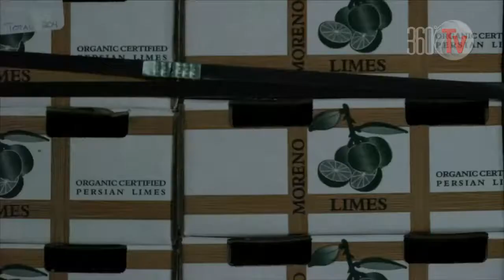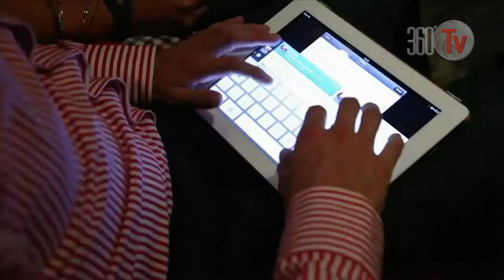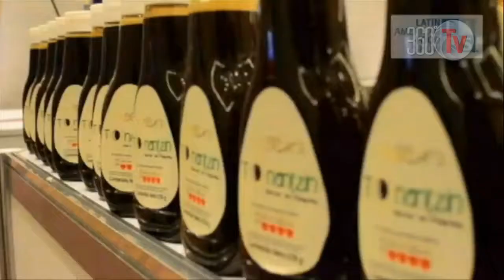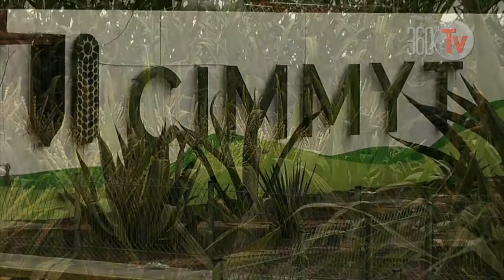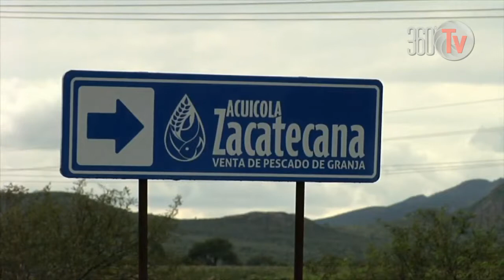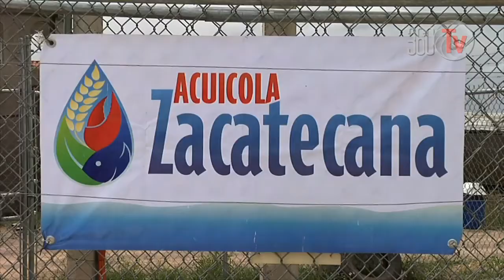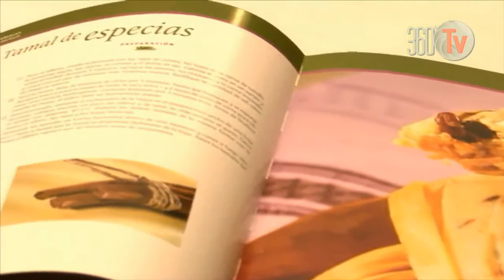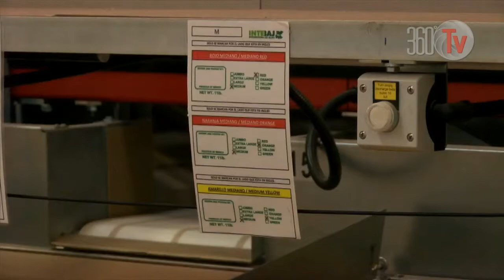360TV "CON LOS PIES EN LA TIERRA" PROGRAMA 39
INFORMATIVO SAGARPA
1. Lucha contra HLB en Colima
2. Consumo de carne de puerco
3. Sorgo en Tamaulipas, un modelo de producción exitosa
4. Zarpa flota camaronera
5. Inicia foro de reglas de operación, programas de la SAGARPA

ES TIEMPO DE CEBOLLA
MÉXICO EN LA MESA...MASAGRO,un porgrama contra el hambre.
RECETA MAR Y TIERRA..Galletas Tía Lupe.
CASO DE ÉXITO...Rancho la Primavera.
MIRADA AL CAMPO...Zacatecas Pesquero.
DIÁLOGO DE COCINA...Tamales de pescado asado (TurTux)
REPORTAJE ESPECIAL..Integradora el Bajío.